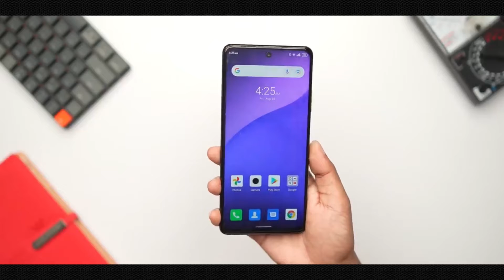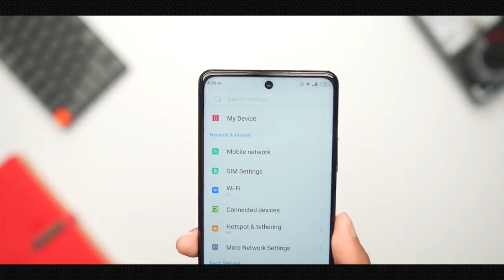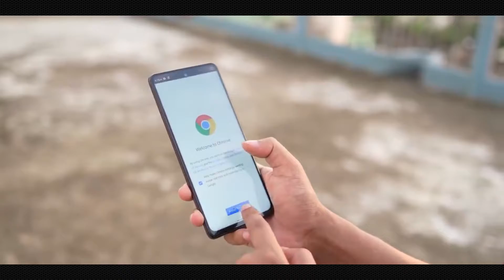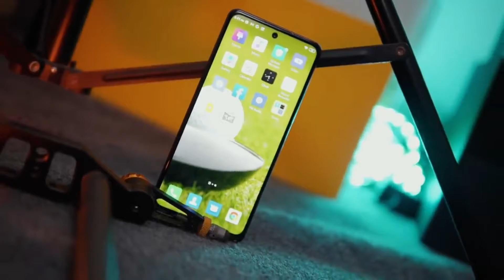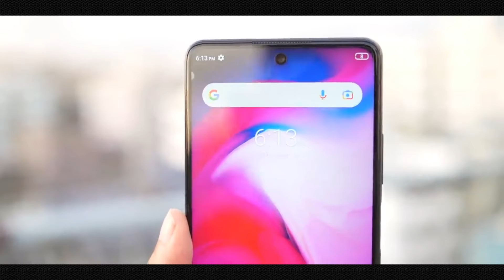Walton Primo ZX4 : বাংলাদেশি ফ্ল্যাগশিপ | কেমন হলো দেশি পণ্য !